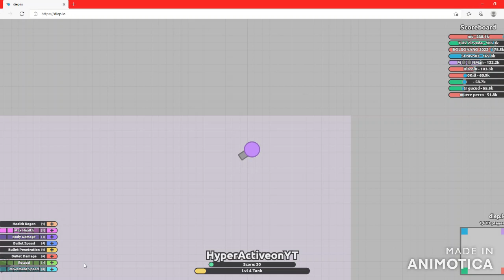Lets Goooo!!!!!... Aw man..